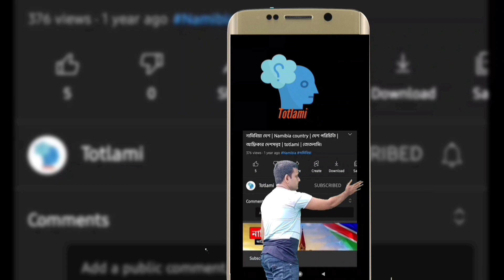খাওয়াদাওয়া ও ঘোরাঘুরি || মধুমতী নদীর তীরে ঘোরাঘুরি করে ঘোনাপাড়া নেহারি খেতে গিয়েছিলাম || গোপালগঞ্জ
গোপালগঞ্জ জেলার গোবরা লঞ্চঘাট মধুমতির তীরে ঘুরতে গিয়েছিলাম!
ঘোরাঘুরি শেষে আমরা সন্ধ্যার পরে গোপালগঞ্জের ঘোনাপাড়ায় বিখ্যাত নেহারি খেতে গিয়েছিলাম ||

0:00 Intro
01:32 ঘোরাফেরা লঞ্চঘাট!
04:13 ঘোনাপাড়া বাজার!
04:50 তামিমের হালিম ও নিহারী!
06:14 নেহারী খাই!
08:47 ঘোড়াপাড়া ওভারব্রিজ!